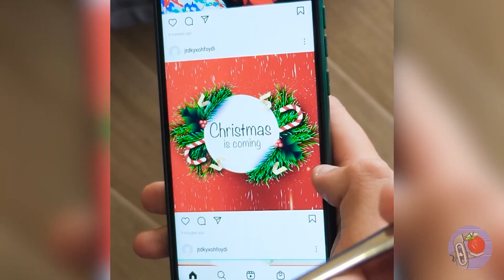O NATAL ESTÁ AQUI 🎄 Apaixone-se Por Si Mesmo Com o Lensa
TODOS OS PRODUTOS E NOMES DE EMPRESAS MOSTRADOS NO VÍDEO SÃO MARCAS COMERCIAIS™ OU MARCAS REGISTRADAS® DOS
SEUS RESPECTIVOS PROPRIETÁRIOS. O SEU USO NÃO IMPLICA
NENHUMA AFILIAÇÃO OU ENDOSSO POR PARTE DELES.